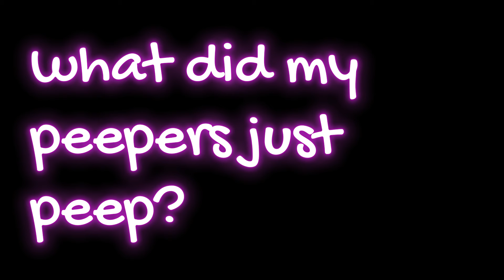Rebels and Xollorians, Round 3 AoC Battlefield Action Figure War Game, Battle Report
5 players fight in my 1:18 Action Fiugrw war and politics game. We use Gi joe, joy toy, acid rain, star wars, and any other 4 inch action figures we can get a hold of.

Combat Rules. In game economy. Secret agents. Assassination. Politics.

AoC Versus is fun As he'll.